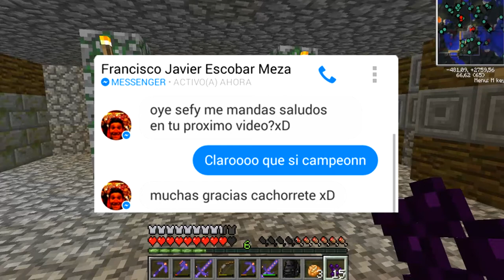Minecraft: Mundo wtf (Dungeon pack)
Otro episodio de mundo wtf, donde esta vez mostramos la mod dungeon pack. Enemigos por todas partes sin parar de salir, hace que sea extremadamente difícil.¿ Lo lograremos?.